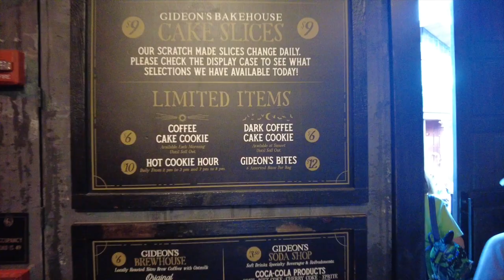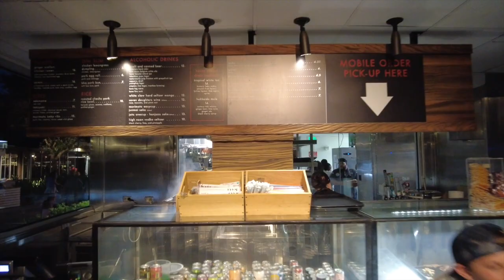Disney Springs Day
This video is about out day at Disney springs we visit Gideons Bake Shop and stop in for cocktails at the Hangar Bar we also eat dinner at Morimoto Asia we give our opinions on them all